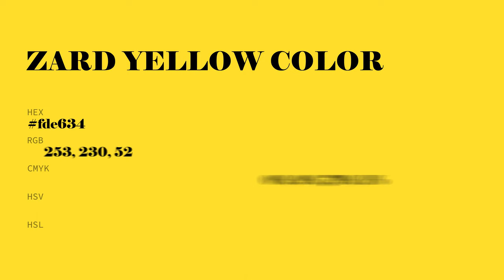Zard Yellow color fde634 hex color - Green color - Cool color fde634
What color is Zard Yellow ? fde634 hex color - Green color - Cool color fde634

Hex fde634 Color Code is also known as Zard Yellow color.

Hex fde634 Color code in RGB color code model is created after adding 99.22% red color, 90.20% green color and 20.39% blue color.
Hex fde634 Color code in CMYK color (process color) code model is generated after subtraction of 0% cyan, 9% magenta, 79% yellow and 0% black.